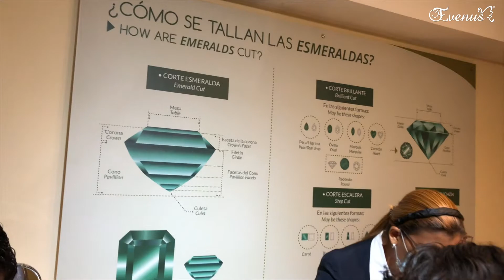Vlog Viajero - Museo de la Esmeralda. Cartagena, Colombia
En este Vlog Viajero, te compartiremos experiencias, viajes y todas las aventuras que se atraviesen en nuestro camino.